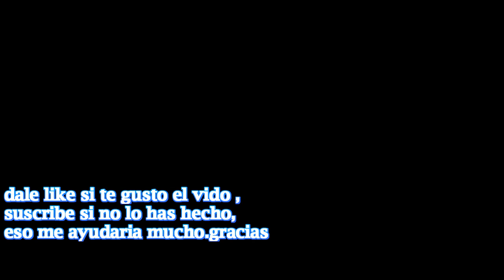DRAWING STYLE ANIME 005 - EMILY. dibujando con colores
EMILY  es otro de los personajes de mis historias, tiene un poder muy especial , ella pueda dar vida a sus dibujos, que de forma literal salen del mismo, por ciertos motivos que en en estado de como durante casi 10 años, y cuando despertó muchas cosas cambiaron , entre ellos su hermano mayor también desapareció, ella con ayuda de MAYUMI y otras personas regresa en el tiempo para resolver el misterio...continuara!!

se acepta sugerencias de que dibujo puedo hacer para el próximo vídeo y subirlo

GRACIAS!